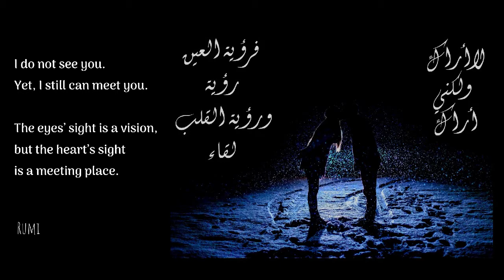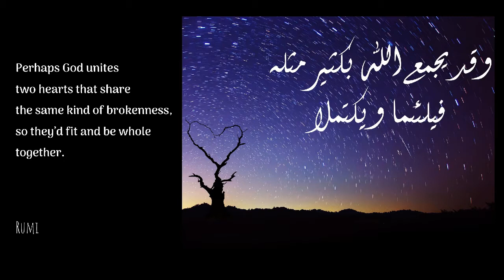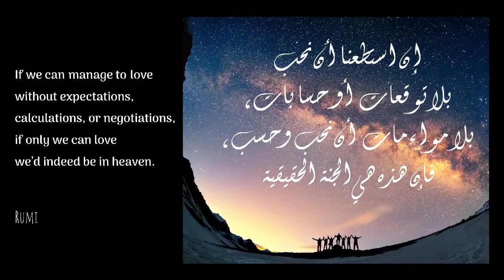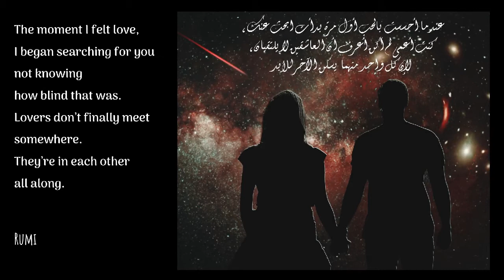Love & Relationships Quotes by Rumi (Arabic and English Translation)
This video shares some love and relationship quotes by Rumi. The song is “Love” by Yehezkel Raz via ArtList. Music selection, images, and video production as well as the Arabic text and English translation are the work of Translation Beyond Words. Learn more about language and translation resources